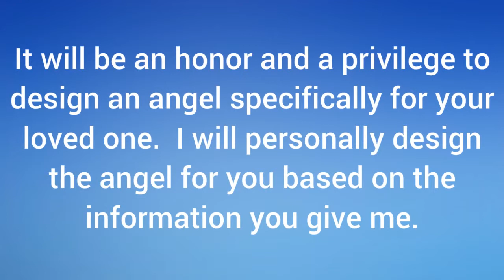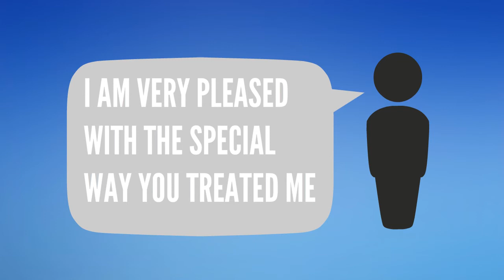Custom Designed Angel Pins